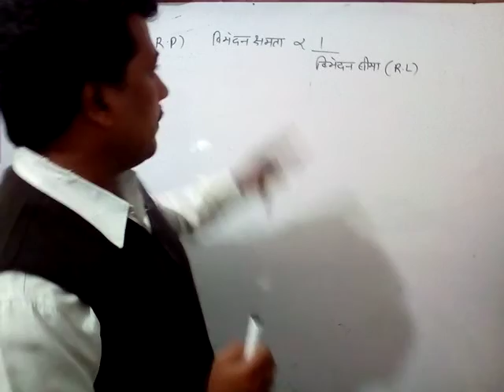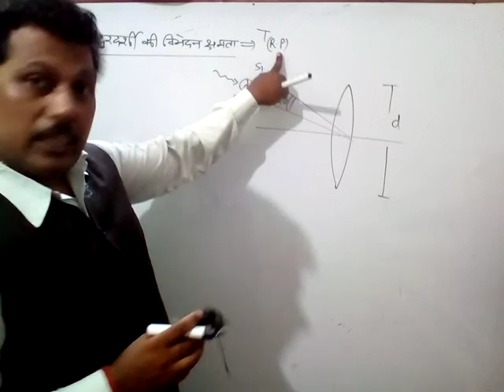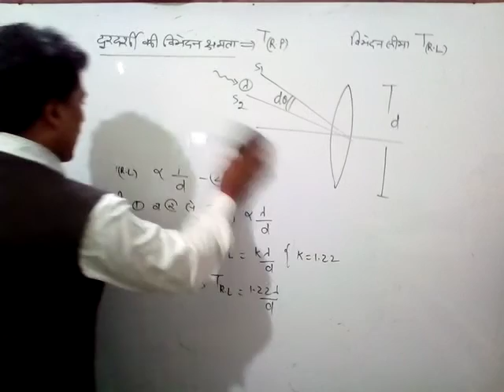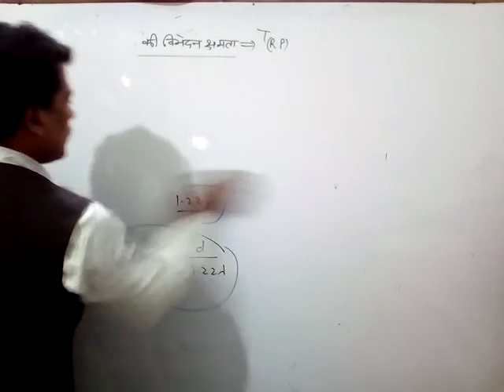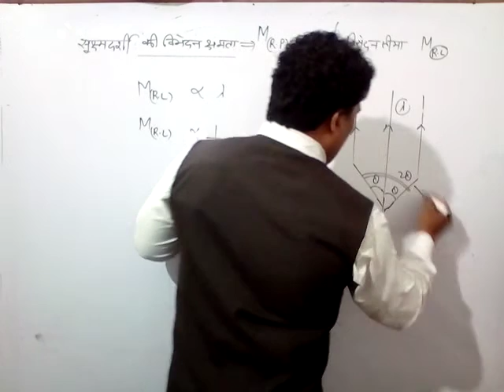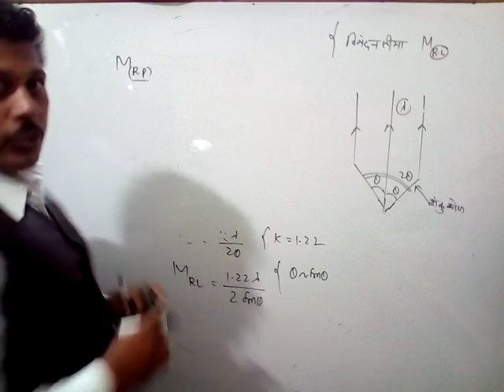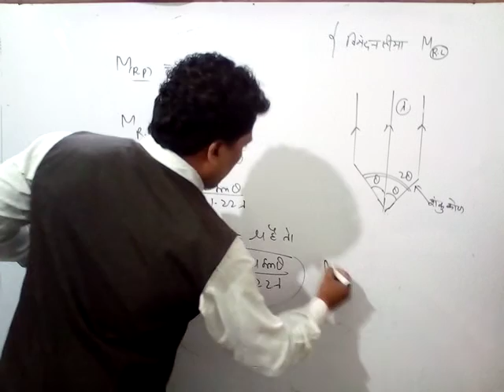Physics by Maggi Sir (class XII)hindi medium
Topic..तरंग प्रकाशिकी (भाग 08)
प्रकाश श्रोत की बिभेदन सीमा, बिभेदन क्षमता, दूरदर्शी की बिभेदन क्षमता, सूक्षमदर्शी की बिभेदन क्षमता ।